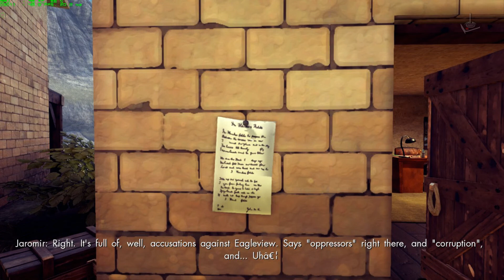Empathy: Path of Whispers | Jugando en Español | Parte 21 | JP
Problemas en el paraíso

2017 - Pixel Night / Aventura Gráfica, Novela visual

Medio cegado y a contraluz, entras en un mundo que parece destrozado, casi muerto... Pero sientes un pulso latir débilmente en tu cabeza. ¿Qué ha pasado con este lugar donde la gente que se marchó dejó únicamente los ecos de sus recuerdos en el silencio? Donde las emociones aparecen como objetos físicos flotando en el aire, esperando a que alguien las alcance…

Empathy es un juego de aventuras en primera persona muy centrado en la narración y la exploración. Los jugadores se encuentran en un mundo surrealista construido a partir de emociones y recuerdos de gente que podrán manipular y explorar. Esos recuerdos perdidos son la clave para reconstruir este mundo derruido y devolverlo a su estado anterior, para descubrir su misterioso pasado y evitar un apocalipsis inminente. Gracias a su innovadora mecánica narrativa, el juego retará al jugador a explorar y llegar a conocer el extraño mundo por el que viaja.

Disfrutad de este juego indie de la desarrolladora sueca Pixel Night en vuestro canal Juegos Perdidos.

Un saludo

Corthès

Requisitos:

SO: Windows 7, 8, 10 64 bit (32 bit NOT supported)
Procesador: 2.5 Ghz Intel Core 2 Quad Q8300 or equivalent
Memoria: 8 GB de RAM
Gráficos: Nvidia GeForce GTX 550 Ti or ATI HD6950 or equivalent
DirectX: Versión 11
Almacenamiento: 9 GB de espacio disponible
Tarjeta de sonido: DirectX Compatible Audio

Como lo hago funcionar:
El juego no necesita de ninguna configuración extra.